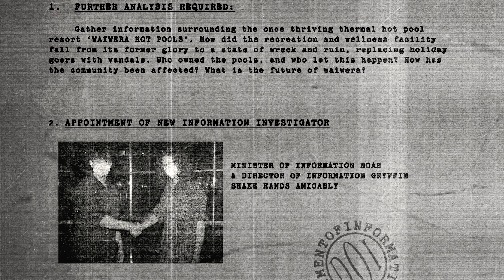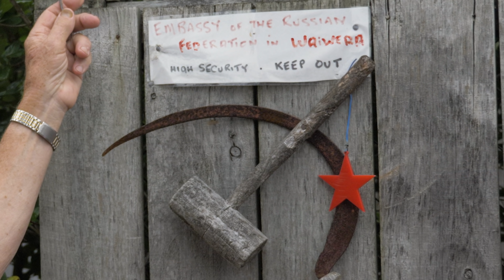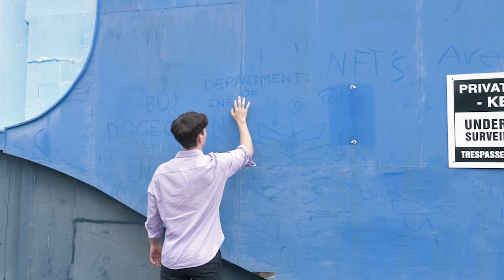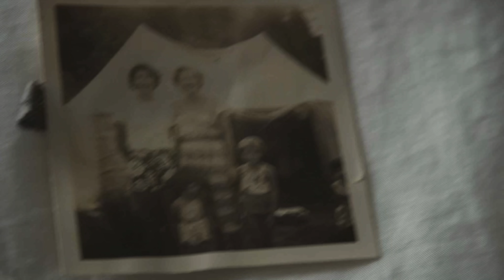The Abandoned Water Park Ruined by a Russian Billionaire (Waiwera Hot Pools)